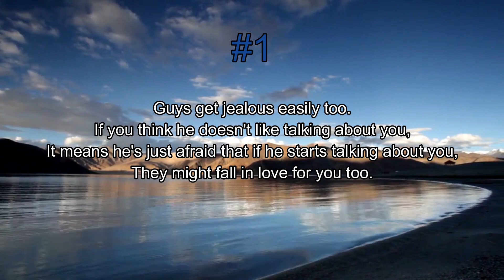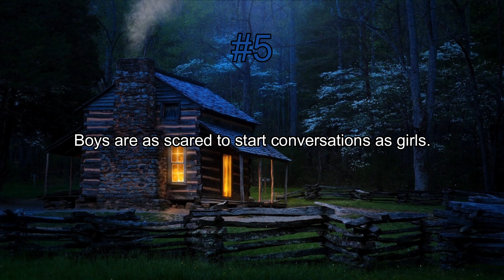Psychology fact about Boys #14